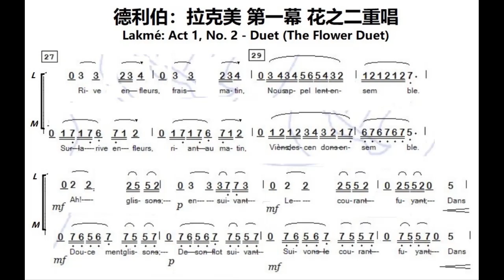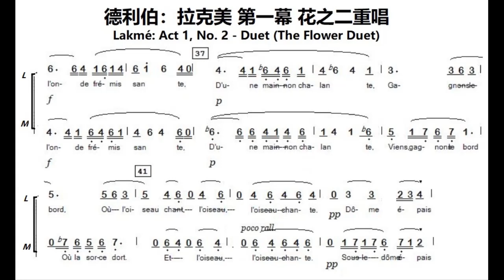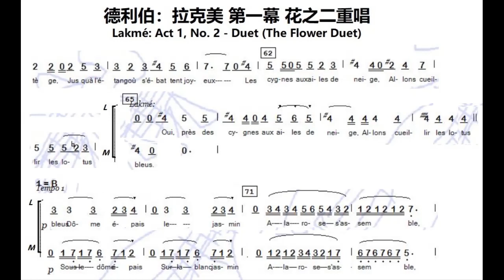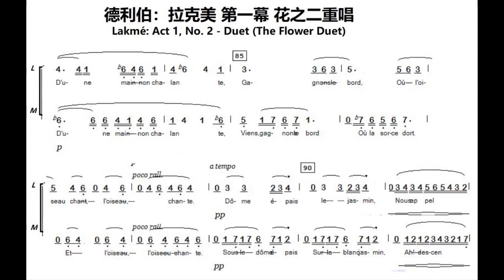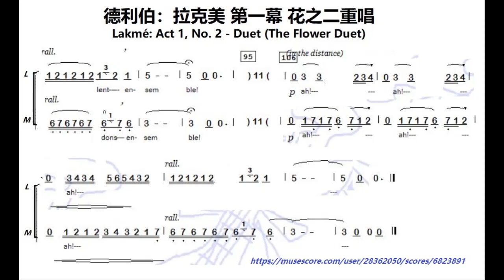*曲谱同步 (声乐 Voice)* 德利伯：拉克美 第一幕 花之二重唱 - Flower Duet ，from Lakmé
谢谢光临！